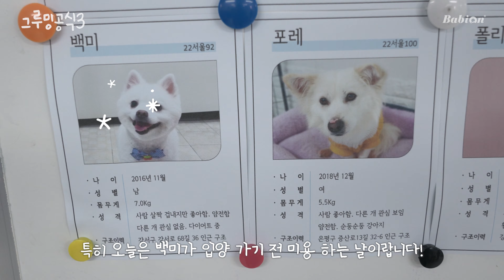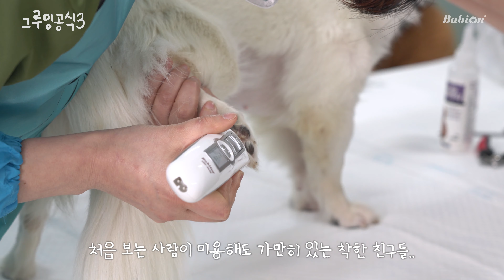충격실존 강아지가 너무 동그랗다.... | 그루밍공식 시즌3 EP01 백미 입양편 | 유기견 봉사 | Pomeranian Grooming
드디어 돌아온 그루밍공식 시즌3
좋은 기회로 '발라당 입양카페'에 유기견봉사를 하게 되었습니다
최미경 원장쌤과 함께 해요!

발라당입양센터에 천사들이 기다리고 있습니다 🐶

사용한 제품🐶

더 자세한 미용법은 📌